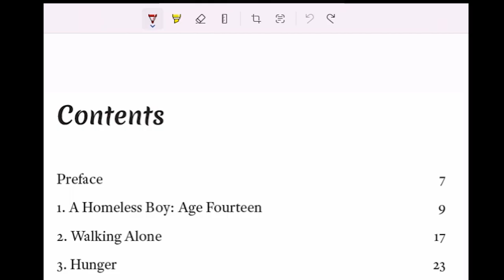MY WAY HOME BY Michael Gaulden | Audiobook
His life was barely worth a dollar. He slept outside, on park benches, in stairwells, under bushes. Michael Gaulden lived in shelter after shelter across the United States. With his father incarcerated and mother disabled, he stayed homeless for ten years.

From the age of seven to seventeen, Michael, with his mother and sister, journeyed along his own underground railroad, desperately searching for a way to free his family from the sewers of society.

Michael learned death was a big part of youth homelessness. Education was not. To survive, he had to become something more. Caught in between two worlds- his dreams vs. his reality- violence, gangsters, hunger, poverty, and sorrow marked his daily life.

Michael vowed to change his fate through getting his high school diploma. He never hoped to dream that not only would he graduate from high school but also from a prestigious California university. This is the true story of a homeless boy, marked for prison or worse, who fought against tremendous odds and persevered to achieve academic and professional success.